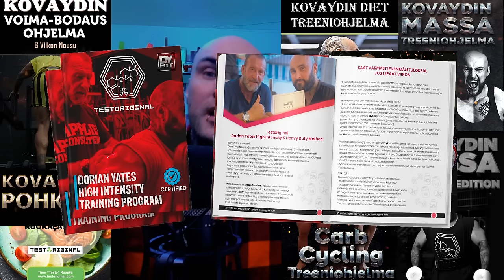Nyrkkeily Mestari "Jättiläinen" Training Camp 1 | Testodiaries 3.34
-Treeniohjelmia
-Psykedeeli päiväkirjoja
-VIP live striimejä